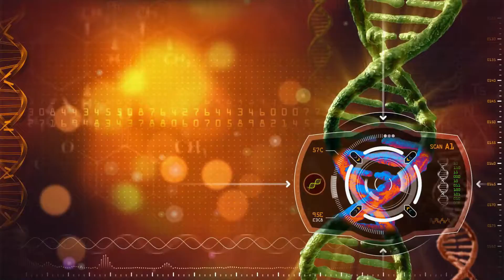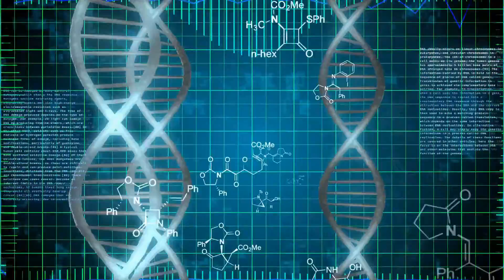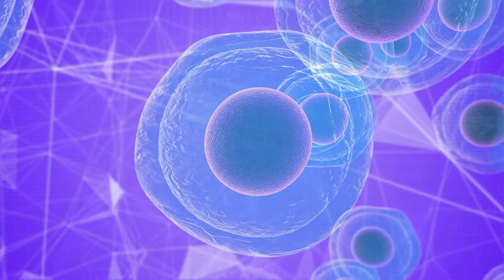What is Crohn's Disease? || Crohn's Disease Medications || Crohn's Disease Treatment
Understanding Crohn's Disease.

Crohn's disease (IBD) is a type inflammatory bowel disease. According to the Crohn’s & Colitis Foundation, 780,000 Americans suffer from the condition.

It is important to do more research on Crohn's disease. Researchers don't know how Crohn's disease begins, who is most at risk, and how best to manage it. Despite significant treatment advancements over the past three decades, there is no cure.

Crohn's disease is most common in the colon and small intestine. It can affect any part your gastrointestinal tract (GI) tract from the mouth to you anus. It can affect certain parts of your GI tract, while other parts may be affected.

Crohn's disease can be mild or severe. The symptoms can vary and may change over time. The disease can cause life-threatening complications and flares in severe cases.

This is everything you need about Crohn's Disease.

Crohn's symptoms.

Crohn's disease symptoms often appear gradually. Some symptoms can also get worse over time. It is possible for symptoms to suddenly appear, but it is rare. Crohn's disease symptoms can start as early as:

diarrhea.

Abdominal cramps.

There is blood in your stool.

Fièvre.

Fatigue.

Appetite loss.

weight loss.

Feeling like your bowels don't feel empty after a bowel movements

Feeling a constant need to bowel movement.

Sometimes, these symptoms can be mistaken for food poisoning, stomach upset, or allergies. If any of these symptoms persist, you should consult your doctor.

As the disease progresses, symptoms can become more severe. Some symptoms that can be more severe include:

A perianal fistula is a condition that causes pain and drainage around your anus.

There are many types of ulcers, from the mouth to your anus.

Inflammation of the skin and joints.

Anemia can cause shortness of breath and decreased exercise ability.

Early diagnosis and treatment can save you from serious complications and help you get started with your treatment sooner.

What is Crohn's Disease?

Crohn's Disease isn't well understood. The following factors could influence your chances of getting Crohn's disease:

your immune system.

your genes.

your environment.

According to the CCFA, up to 20% of Crohn's patients also have a sibling, parent, or child with Crohn's.

A 2012 study found that certain factors may affect how severe your symptoms are. These factors include:

Whether you smoke.

Your age.

It is not clear if the rectum has been involved.

The time that you have had the disease.

Crohn's patients are more susceptible to intestinal infections caused by bacteria, viruses, and fungi. This can increase the severity of symptoms, and cause complications.

Crohn's disease, and the treatments it requires, can also impact your immune system. This can make these types of infections even worse.

Crohn's disease is common and can cause yeast infections. These infections can affect the lungs as well as the intestinal tract. To avoid further complications, it is important to have these infections diagnosed and treated with antifungal medication.

An autoimmune condition is when your immune system mistakenly attacks your body. This can sometimes cause inflammation. Although Crohn's disease could be caused by inflammation, the cause of the condition is still unknown.